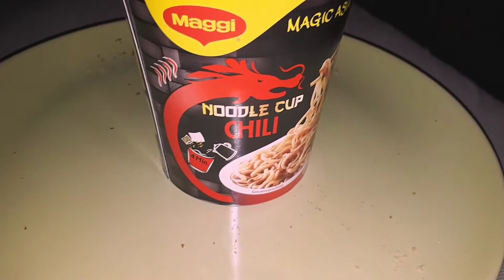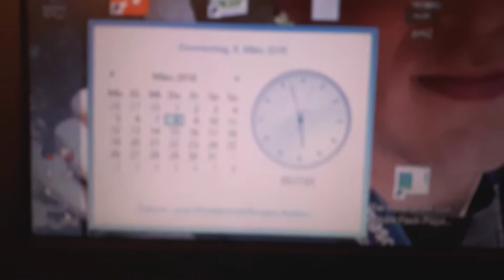Es ist so Random | 7.3.18 VLog Valortan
Um alles zu lesen einfach aufklappen :)
Du willst:
nichts mehr von meinen Videos verpassen ✓
mehr sehen von mir✓
mich unterstützen✓
☞ Außerdem kannst du mich auch bei Instagram und Twitter supporten

- Mein Monitor
- Mein Headset
- Meine Konsole
- Razer "Scuff" Controller 1
- Nacon "Scuff" Controller 2
- Standart PS4 Controller
- Mein Gaming Stuhl
- Mein Bett
- Meine Matratze
- Meine Bong
- Mein lieblings Messer
- Black Ops 3 PS4
- Meine Boxen
- Mein Subwoofer

Alle Links gehören zum Amazon Partner Programm und bei einem Kauf werde ich mit einer kleinen Provision belohnt, aber der Kauf wird NICHT teurer.